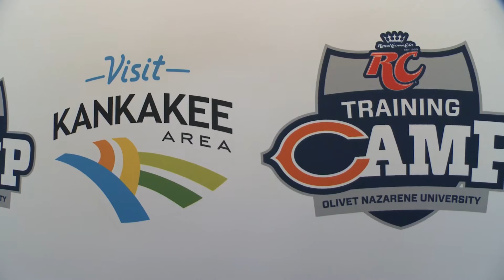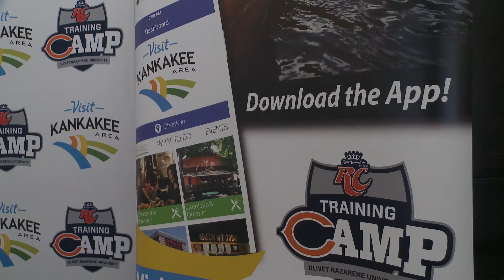Can't wait to see all the Bears fans in Kankakee County!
Kankakee County Convention & Visit Bureau
taking Kankakee County to Soldier Feild!